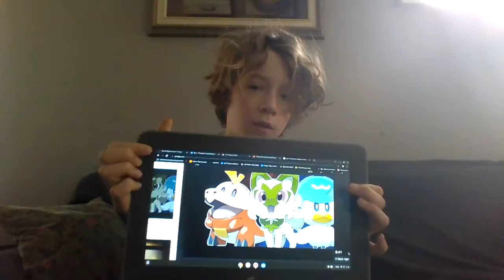Pokemon Gen 9 Leak!!!!!!